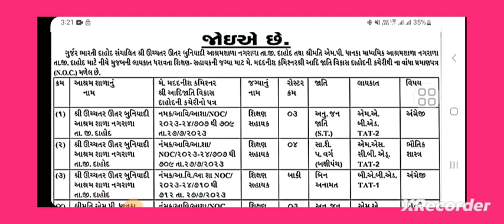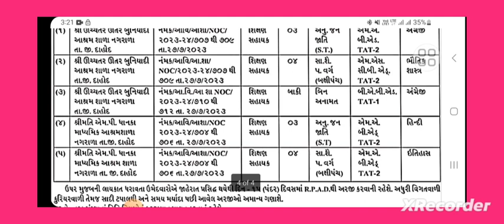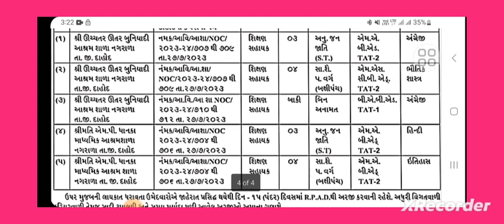ઉતર બુનિયાદી શાળામાં શિક્ષણ સહાયક ભરતી teacher Shahayak Bharti 2023 TAT PassTeacher Bharti